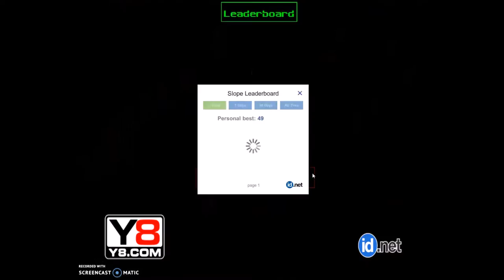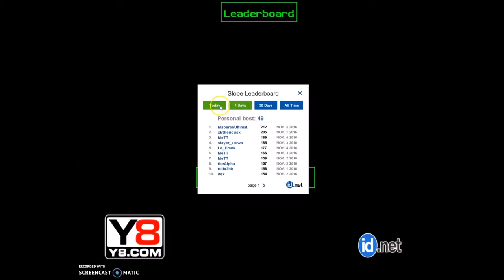I Made it to 49 jumps I slope #2